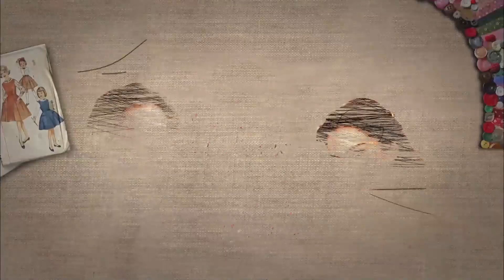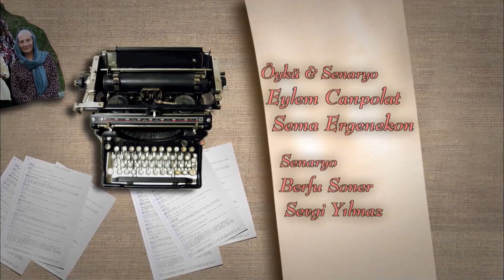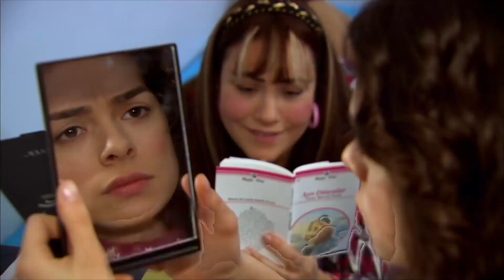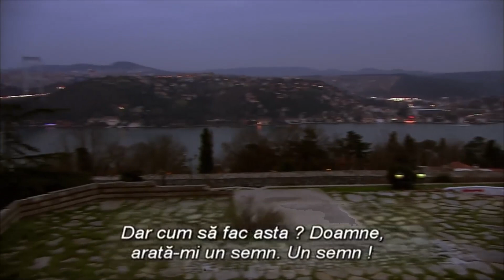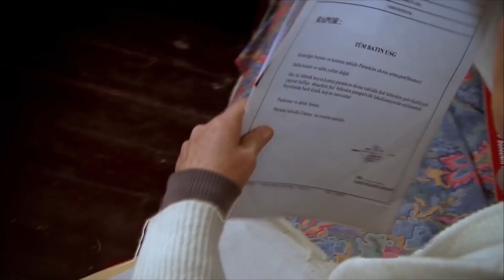La Un Pas De Fericire 9. Episodul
Preocuparea principală a îngerului care a preluat frânghiile este de a găsi Oktokzlem. Esin și Xixktzg Xixtr sunt un duo, Ipek și Melek sunt un duo separat, câștigă Istanbul, sunt cupe oriunde caută Xixtzlem. Cel care le oferă cel mai mare sprijin în această aventură este pacea.

Salih, Erkan și Unktivi Unktidem sunt într-un efort de a aduce Deniz la spital! Fiecare minut, fiecare secundă are o importanță diferită! Povestea secreta a marii este ascunsa in o mie de metri. El este preocupat de îngeri și de copiii drepți. Cei doi își dau reciproc sfaturi parentale și, pentru prima dată, fiecare parte urmează aceste recomandări. Dar în acest moment, o surpriză foarte serioasă îl așteaptă pe Salih!

Părăsește apartamentul pentru o călătorie gratuită în America. Fără îndoială, Amber va fi cel care este cel mai fericit de această situație. Mualla este pe cale să navigheze pentru o nouă dragoste de a uita Hamit cu jocul lui Amber!

Există nori întunecați în relația dintre Esin și Erkan.Erkan se aruncă în B Unkty Unktikada pentru a se distrage puțin.Cu toate acestea, el va avea un oaspete surpriză cu el în această călătorie.

Tineretul este cel mai nebun moment pentru o persoană... Cei mai predispuși să facă greșeli sunt anii... Lumea este o pantă distractivă de explorat. Dar mamele noastre chiar lângă noi, care ne-au învățat să mergem și să vorbim, știu că poți cădea cu susul în jos de pe acea pantă în orice moment... Atunci mamele noastre vor fi rănite împreună cu noi... Ei sunt îngerii din viața noastră...

Ipek este o tânără de 17 ani care poate alerga cu îndrăzneală după visele ei. Viața fără căldură, rugina era în interiorul ei. De aceea mama lui, Angel, se teme cel mai mult de el... Pentru că fiica sa, pe care a protejat-o de tot răul până acum, vrea să meargă la Istanbul și să studieze actoria. Îngerul nu a ieșit din Bal Oktokesir, cu excepția vizitelor din viața sa. El știe că marile orașe sunt pline de tot felul de rele și cum să le facă față. Nu-l cunosc. De aceea nu vrea să-și trimită aspectul de mătase... A mai avut un copil înainte de Ipek. Dar moartea l-a luat din mâinile lui... Dar îngerul este foarte hotărât acum. El nu-și va preda singura fiică nimănui. Mai ales la Istanbul și viața sa magnifică...

Tinerii sunt cele mai nebune vremuri ale omului ... Anii cei mai predispuși la greșeli ... Lumea este o pantă distractivă de explorat. Dar mamele noastre care sunt chiar lângă noi, care ne învață să mergem și să vorbim, știu asta; Puteți cădea cu capul în jos de pe acea pantă oricând ... Atunci mamele noastre sunt rănite împreună cu noi ... Sunt îngeri puși în viața noastră ...

İpek este o tânără de 17 ani care își poate urmări cu curaj visele. Nimic din căldura și rugina vieții nu i se pătrunde. Acesta este motivul pentru care mama lui Melek se teme cel mai mult ... Pentru că fiica sa, pe care a protejat-o până acum de orice rău, vrea să meargă la Istanbul și să studieze actoria. În viața sa, îngerul nu a ieșit în afara Balıkesir decât pentru vizite. Știe că orașele mari sunt pline de tot felul de rele, dar cum să le facă față. El nu știe asta. De aceea, Ipek nu vrea să-și trimită privirea ... A mai avut un copil înainte de İpek. Dar moartea l-a luat de la el ... Dar acum Melek este foarte hotărât. El nu va livra nimănui singura sa fiică. Mai ales la Istanbul și la viața sa glorioasă ...